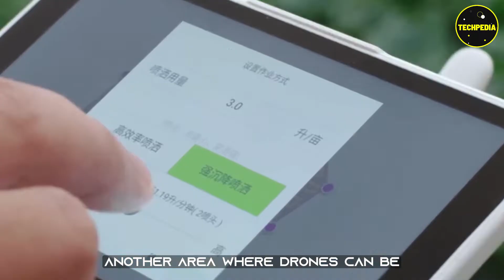The Rise of the Machines: How Drones Changed the Landscape of Technology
Okay, Do you know where the word DRONE is actually from? The term "drone" originally came from the male bee, known for its hard work in service of the queen. WHOA! That's interesting.

Drones are one of the most misunderstood technologies of our time. Often seen as significant, expensive toys, they are actually used in many different ways. With the rapid growth of the drone industry, it will be interesting to break down their early beginnings as spy tools used by the military, and then we'll see how they've evolved into the everyday gadgets that they are today. So, without further ado, let's get into it!

It all started with a balloon and a piece of string…
How far back do you assume drone technology goes? Can you make a wild guess? The 1950s? Was it in World War II?

Hmm…Push even before! You will have to fast forward some decades.
The history of drones goes back to the early 1800s. Impressive, right?

Drones really came into their own during the Vietnam War, when they were used for reconnaissance and bombing missions. The Austrian military used balloons to destroy the city of Venice.

The balloons were filled with explosives and were intended to be dropped on strategic sites in the city-state of Venice. Several weaponized balloons the Austrians released failed to reach their targets. But a few managed to get their targets and were thus effective. HELL NO!

Some of them even backfired. The failure rate was relatively high. So, it was not surprising that the popularity of balloons did not increase. Drone technology has primarily been unused for decades since they didn't fully understand its potential.

This video is all about The History of Drones | Drones Evolution
history of drones,
history of drones in agriculture,
history of drones in the military,
history of drones in war,
history of drones in construction,
history of dji drones,
history of drones being built,
the history of drones,
history of drone technology,
history of drones compilation,
history of drones eve,
history of drones explained,
history of drones engineering,
history of military drones
drone evolution,
dji drone evolution,
nano drone evolution,
evolution of drone warfare,
evolution of uav drone,
drone evolution, drone,
dji,
uav,
drone warfare,
dji drones,
how unmanned aerial vehicles work,
wrold's largest unmanned aerial vehicle,
unmanned aerial vehicle photography,
unmanned combat aerial vehicle,
top 10 military drones,top 10 drones,
combat drone,
drone warfare,
unmanned aircraft,
how drones work,
uav military drones,
how far can military drones fly,
use of military drones,
drones with camera,
new military drones,
us military drones,
type of military drones,
who makes military drones,
military drones manufacturers,
top 10 military drones in the world,
top 10 combat drones 2023,
most advanced drone,
best military drones,
best drone 2022,best combat drone,
new drones 2022,
military drone 2023,
top 10 military drone 2023,
best drones 2022,
top 5 military drone,
top military drone,
fighter drone 2023,
top 10 combat drones,
remotely piloted aircraft,
largest military drone,
unmanned aircraft system,
aerial surveillance,
fighter drone,
drone technology,
drone attack,
drone camera,
drone shooting,
best drone,
unmanned robotic,
aerial drone,
surveillance drone,
largest drone,
biggest drone,
largest uav,
biggest uav